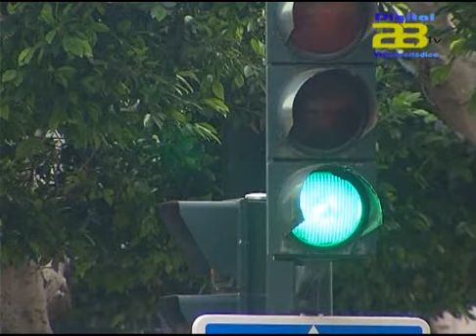Almería Noticias Digital 28 - Los ciudadanos tendrán cita previa en Tráfico a partir del 4 de marzo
La petición de la cita se podrá hacer desde el 25 de febrero por Internet y al nº de teléfono 060
Desde el 4 de marzo próximo los ciudadanos de Almería que tengan que acudir a realizar algún trámite relacionado con vehículos, conductores o sanciones a la Jefatura Provincial de Tráfico, deberán haber solicitado cita previa, a través de Internet o el teléfono 060, para ser atendidos. Por ello, desde el 25 de febrero ya se podrá solicitar cita previa.